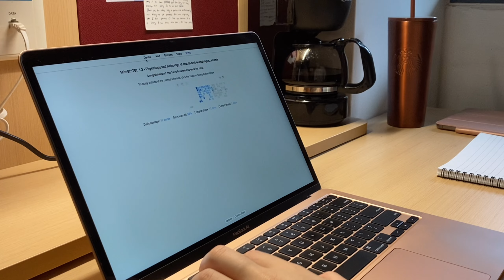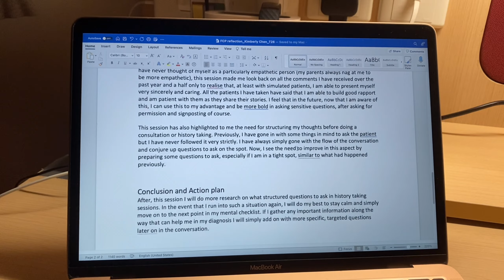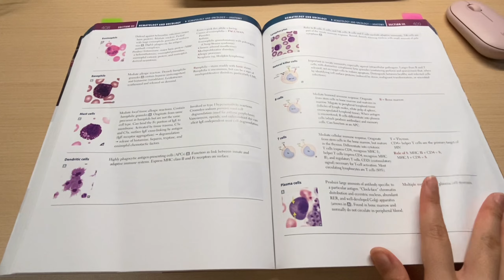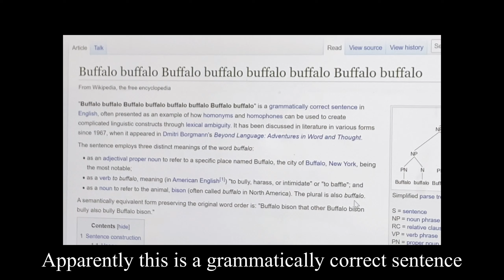Med student vlog 🎥 | Study motivation 📝 | Day in my life | NTU medicine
Hey friends and welcome back to another med student study vlog. This was a rather productive study day as I go through my hematology block. Hopefully this served as some study motivation for those of you going through exam season. Good luck and keep working hard, you can do it!

Hi there, my name is Kimberly. I'm a second year medical student from LKC school of medicine in NTU Singapore. I like to make videos on university life and medical school.

Instagram: @moku_kim or my studygramm @kimmmstudies